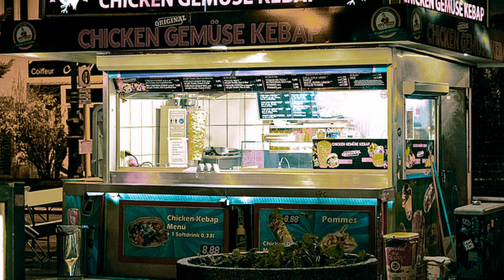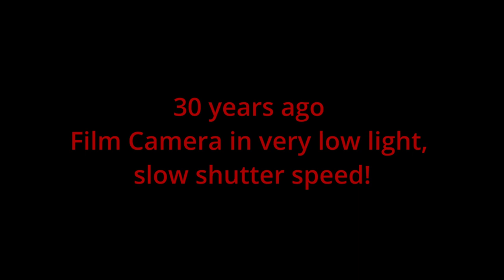Night Street Photography (Winter) and points on Practising Composition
Night Street Photography and points on practising composition.
Street photography requires composition and camera settings that suit the weather, the light and the changing conditions. Watch this video of various shots from night shots, artificial lights of interiors, and very low light to pick a few ideas about how to get the shot. when out doing street photography.
I went out into the cold, took several night street photos, then returned with freezing fingers and a couple of decent photos.
Going out to take street photos is always hit and miss, you might be tired, cold, or hungry, and that'll slow you down with a distracted mind.
But, it's always worth it - even if you end up with just two good shots; that's what it's all about, getting a good photo that you can keep and show to others.

Please give the video a thumbs up if you like it, and sign up to my channel for more videos on photography and all things creative.